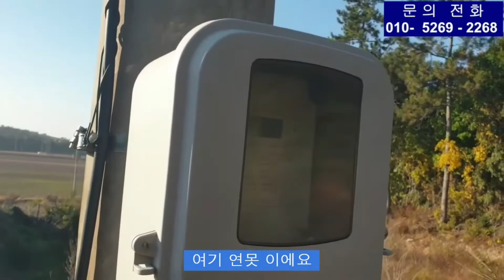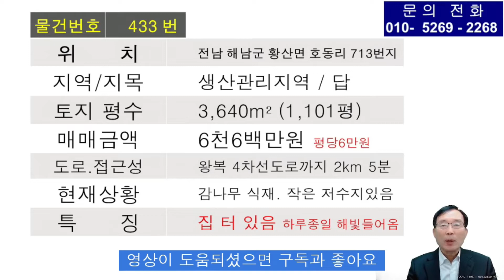433 해남 땅 매매 진입로좋고 집터 명당자리 와 저수지2개있는 싼 땅 해남토지매매 해남토지부동산 해남저렴한땅매매 토지1,101평 매매6,600만원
이번에 소개할 물건은 전라남도 해남 에 있는 싼땅
토지 매매 입니다
위치 전남 해남군
황산면 호동리 713번지 지역 생산관리지역
지목 답  토지 평수 1,101평
매매 금액 6,600만원 평당 6만원 도로 접근성
왕복 4차선 도로 까지 2 KM
현재 상황 감나무 식재 되어 있으며
작은 저수지 2 개 있습니다
특징으로써는 집터가 있으며 명당터 입니다
하루 종일 해빛 들어옵니다
본 토지에서 왕복 4차선 도로 까지 5분 걸립니다
진입로에서 본 토지 모양 입니다
반대편에서 본 토지 모양입니다
지금부터 토지소유자가 설명을 하겠습니다
이렇게  들어가는 입구입니다
여기는 수로가 있어요 수로
  농수로가  쭉  있습니다
현재는 감나무를 식재 해 놓고
이와같이  이렇게  다리를 놔가지고
 이제 본토지로 들어오는 거고요
황산면사무소에서 약 2.5-3km정도
여기 들어가서 요렇게 된 겁니다 전체 전경입니다
현재 농업용 전기 동력으로 들어왔어요
동력 3상으로
정상에서 위 쪽에서 제일 끝쪽으로
 가면서 6m 마다 감나무
여기도 내년 봄에는 감나무를 식재 할 거예요
오후 3시 에 지금 해빛 잘 들어오고 있습니다
집 터 자리도 좋아요
위 쪽에도 연못이 이렇게 있습니다
여기 연못 이에요
감나무가 약 70-80개 됩니다
여름에 물 을 품고 있습니다
영상을 여기까지 마치겠습니다
현황을 한번 더 보시면서 궁금한 점이 있으시면
상단에 있는 문의 전화
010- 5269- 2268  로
 전화 주시면 자세히 설명을 드리겠습니다
눌러 주시면 감사하겠습니다
✔ 상호:인터넷공인중개사
✔ 대표: 오두환   등록번호 가3663-882
✔ 주소:군포시 봉성로 86 (당정동)